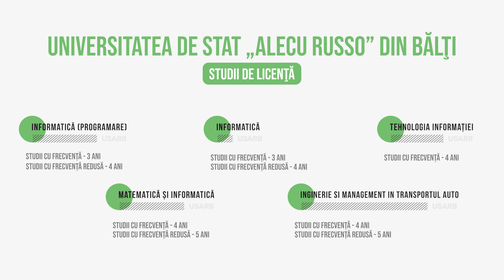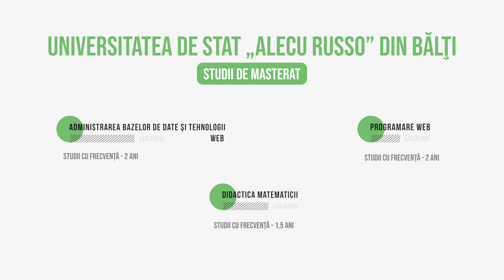Pentru noi viitorul tău contează!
🎓 Pentru tinerii pasionaţi de tehnologii, usarb.md - Universitatea de Stat „Alecu Russo” din Bălți pune la dispoziție  toate dotările necesare: laboratoare, dascăli implicaţi şi stagii de practică în companii internaţionale.
💡Mai mult decât atât, până la finele anului 2021, pe teritoriul universității va fi dat în exploatare Centrul de Inovare și Transfer Tehnologic din Regiunea de Dezvoltare Nord care va avea o suprafață de circa 6000 m2. Studenții universității bălțene vor beneficia de laboratoare, spații de co-working și de expoziții, zone de printare 3D, robotică, microelectronică și fablab din cadrul centrului.👩‍💻
ACETI te va însoți  pe drumul ascendent al carierei tale, drum pe care universitatea bălțeană ți l-a pregătit deja!
*** Campanie desfășurată cu sprijinul Proiectului TEKWILL, implementat de ATIC, cu susținerea financiară a USAID și a Suedia.